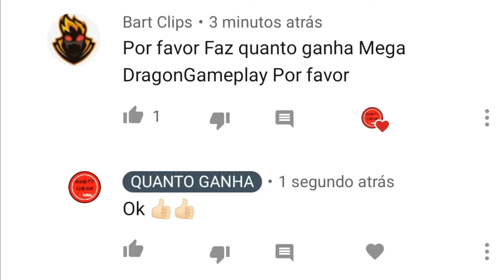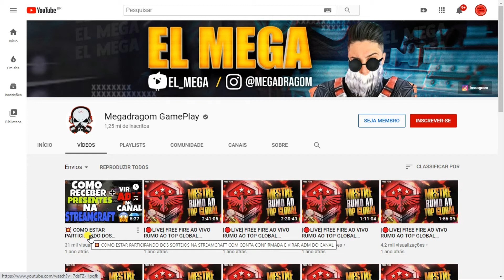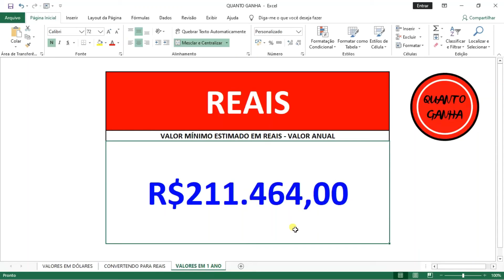QUANTO GANHA MEGADRAGON GAMEPLAY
Conheça o canal CuriosiDados